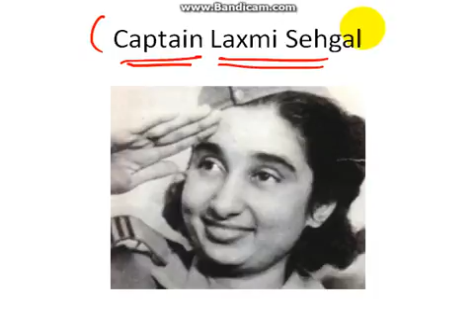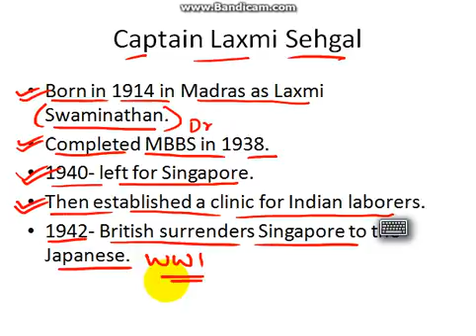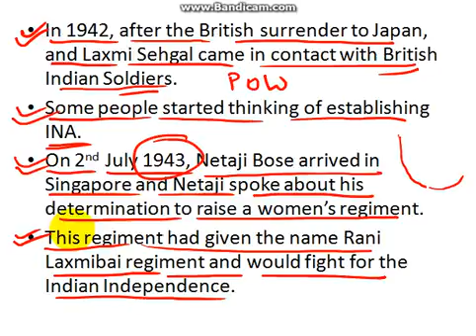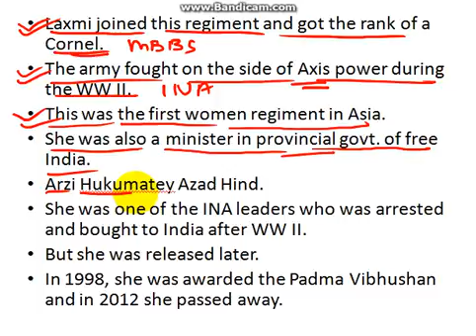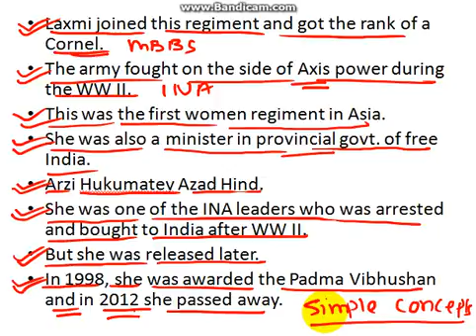UPSC History Capt Laxmi Sehgal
All the videos on this channel are available in DVD/ PenDrive format for Free (Only Courier Charges applicable).
Free Unlimited mock tests
Videos, ppts, pdfs for download.
Join our Free Education Revolution